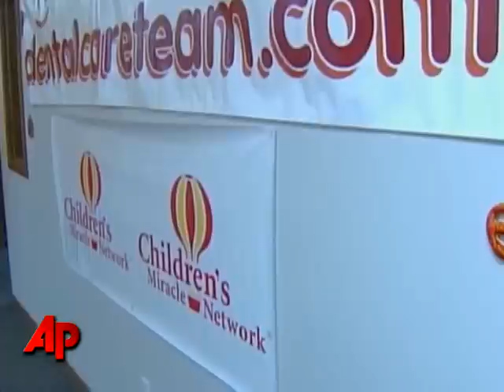Dentist Offering to Buy Back Halloween Candy From Kids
A Michigan dentist is putting a new twist on trick or treating. (Oct. 31)